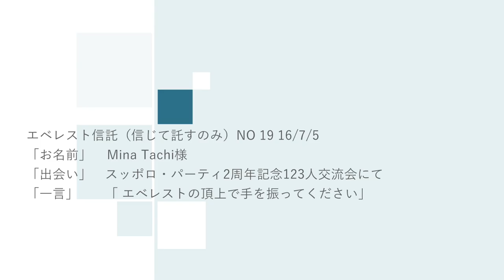『エベレスト信託（信じて託すのみ）NO 19 16/7/5 Mina Tachi様』エベレストに行ってきます！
エベレスト信託（信じて託すのみ）NO 19 16/7/5
「お名前」    Mina Tachi様
「出会い」　スッポロ・パーティ2周年記念123人交流会にて
「一言」　　「 エベレストの頂上で手を振ってください」

１口100円からいくらでも。ただ信じて託すだけ,特典まったくなしのエベレスト信託。
「突然ですが、エベレスト行きたいんですけれども、僕そのお金ないんです」お金くださいと直接お願い。今の所の特典は、ほぼなしの、ただ信じて託すエベレスト信託。１口100円から。
１つだけある特典としては、「ああ、あいつな。誠な。まだまだだな。俺がちょっと食わせてやってるよ」「ああ、誠ね。いろいろ教えてやってるよ」など、信託いただければ、あたかも長年の付き合いのように好きなこと言っていただいていい点だけです（笑）

◾️今後の予定
2015年7月ロシアの7サミット エルブルース 5.642m（済み）
2015年末。7サミット アルゼンチンのアコンカグア 6.962ｍ（済み）
2016年9月ネパール（チベット自治区） チョ・オユー 8,201 m 。
2017年4月1日より6月15日アイランドピークを通って、エベレスト8.848m。